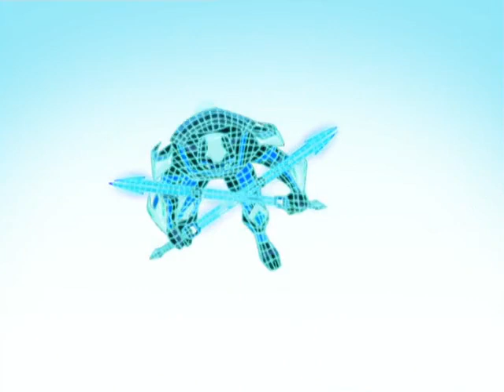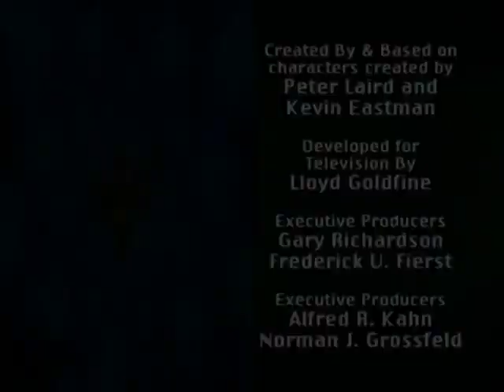Teenage Mutant Ninja Turtles 2003 Season 7 Episode 3 - Something Wicked